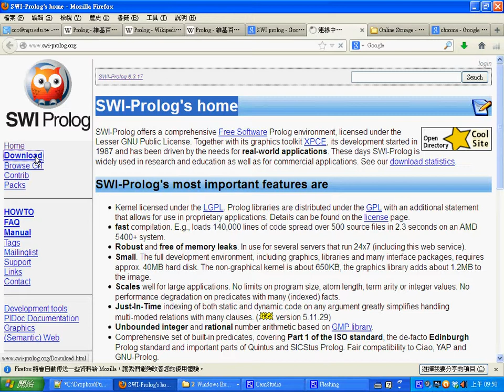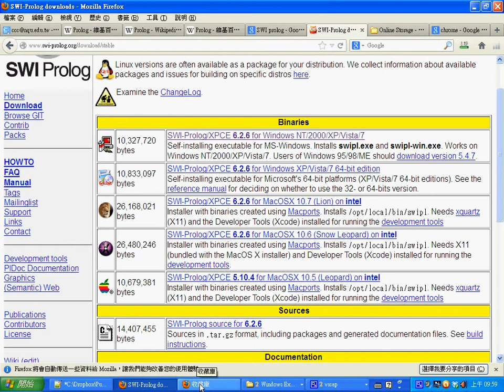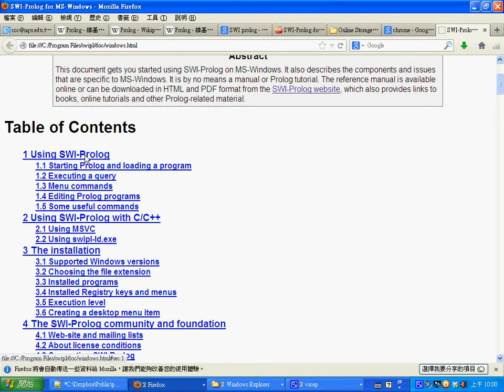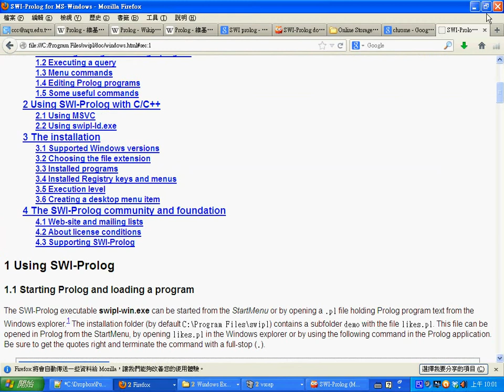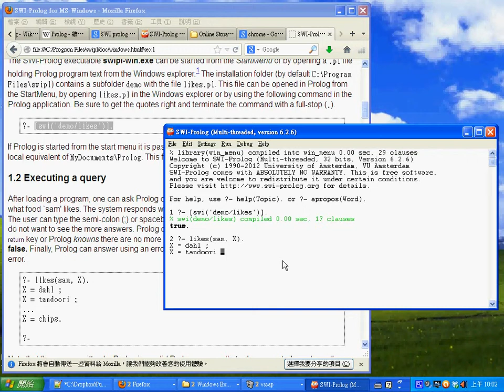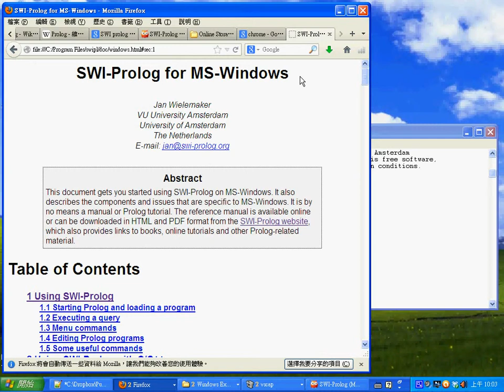SWI Prolog 的下載與安裝過程 -- SWI Prolog Install